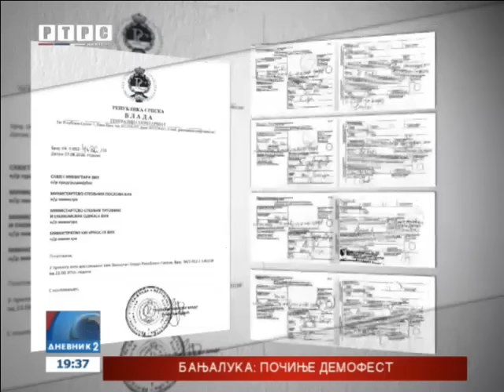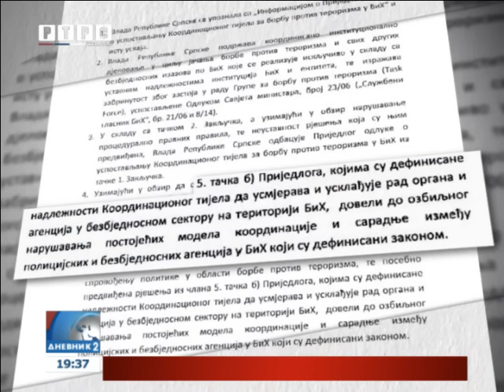Zašto srpski ministri u Savjetu ministara ne čitaju dopise institucija Srpske?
Savjet ministara BiH ni danas nije razmatrao Prijedlog odluke o uspostavljanju koordinacionog tijela za borbu protiv terorizma u BiH. Zbog primjedbi iz više ministarstava na nivou BiH prijedlog je skinut s dnevnog reda.